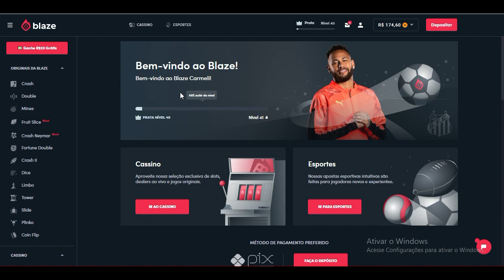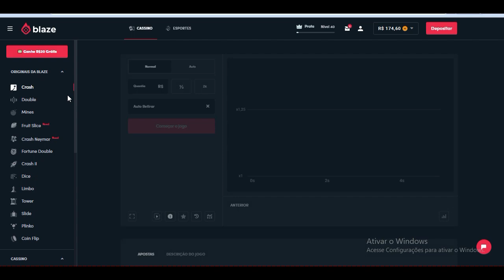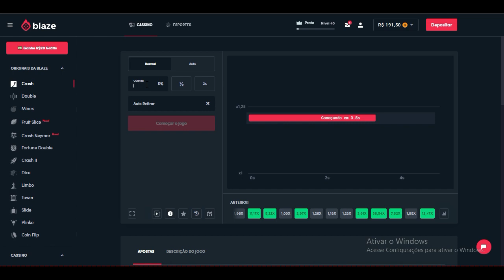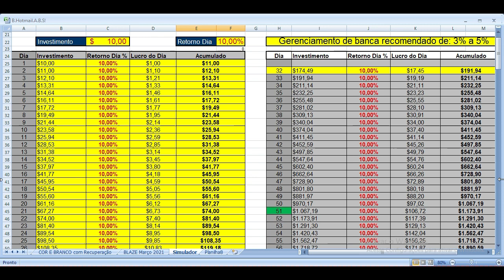Vídeo #86 Maratona dos R$ 10 aos R$1.000 com Gerenciamento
Vídeo #86 Maratona dos R$ 10 aos R$1.000
Double, Crash, Blaze Apostas, Cassino.